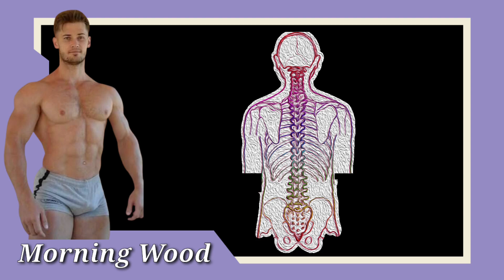What is Morning Wood and How it is happening Explained in tamil | Andrews Media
This Video briefly Explains about Morning Wood, “Morning wood” is a slang term that refers to a person having an erect penis when they wake up in the morning. The medical term is nocturnal penile tumescence. Some call it having a nocturnal erection.

Morning wood is a healthy function of the male body.
A person should talk with their doctor if they notice a sudden change in the frequency of nighttime erections. This can ensure that a person receives prompt treatment for any underlying health conditions.

Hi நண்பர்களே !!

📌Note:(This Channel does not Promote or Encourage any illegal activities. All Contents Provided by this Channel for General Knowledge and Educational Purpose Only)

YouTube Policies:
             Andrews Media (channel) Always Strictly Follows the Rules and Regulations of Youtube Community Guidelines.

📸Images Used:
I don't own some of images/pictures shown in this video. Please note that all the media and content in this video to entertain people with valuable information. Thank you so much for your kind Understanding.

🍿📽️Video Creation:
Content      : From Google
Editing        : By Ponnarasan M.S.
Voice Over : By Ponnarasan M.S.